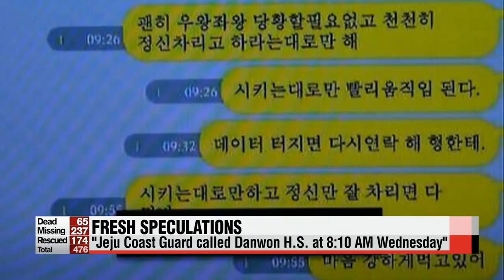Education Ministry bans mass school trips during first semester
In light of the tragic accident that has put the whole nation in despair,... the Education Ministry has stepped in to prevent further accidents.
For more, we now go to our Laah Hyun-kyung at the news center.
Hyun-kyung.

The Ministry of Education has told the country's 17 metropolitan and
provincial education offices not* to take their students on a mass school trip, at least for the first semester of this year.
The decision was made at a meeting this Monday.
Education officials also decided to temporarily postpone any training activities of students, if safety measures are not properly in place.
The ministry also plans to develop and distribute safety manuals to help schools safely guide their students when taking airplanes or water transportation for traveling.

And fresh speculations are rising as a personnel from Danwon Highschool claims to have received a phone call from the Jeju Coast Guard at around 8:10 a.m. on the day of the accident.
Do you have any updates?

Earlier in the day, the Gyeonggi-do Provincial Office of Education said a Danwon Highschool teacher received a call from the Jeju Coast Guard, asking for a cell phone number of a teacher in charge of the field trip that brought more than 300 Danwon Highschool students onboard the Sewol-ho ferry on the accident day.
But Jeju Coast Guard officials are now saying that it was a local policeman who called Danwon Highschool, and NOT one of their officials.
The caller, unaware of the fact that the ferry's arrival time had been delayed, went out to the port to guide the students... and apparently called the school when he didn't see any ferry coming in.
The initial call time was said to be 8:10 a.m., about 40 minutes before the sunken ferry is recorded to have first contacted the marine traffic service at its destination, Jeju Island.
But now reports say it was about 8:20 a.m.
More investigation will be needed to officially confirm the facts and details.

So there's still a lot more investigating to be done regarding this case... speaking of which -- how is the investigation progressing?

The joint investigation team composed of the police and the prosecution, earlier in the day received arrest warrants for four additional crew members.
This comes after three crew members including the captain were arrested on Saturdy on charges including negligence of duties.
Some 20 people related to the renovation have been summoned for questioning as well... as reports come in that the 20-year-old Sewol-ho ferry might have undergone months of renovation to overly extend its sailing-life for more than 7 years.
Investigators are also said to have secured transcripts of SNS messages of some 400 passengers that were onboard the ferry.
I'll bring you more updates later on our newscast.
You-sun.